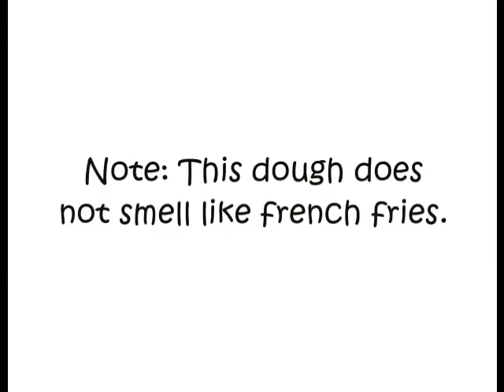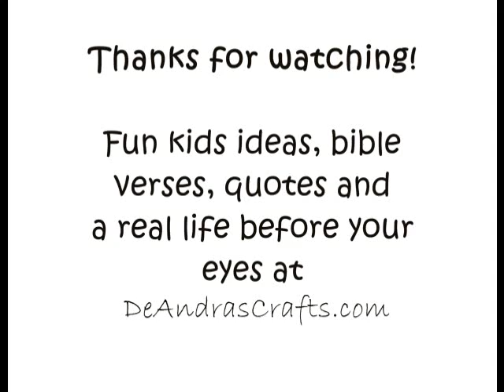Playing w-Two Ingredient Dough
This video is associated with a tutorial where I describe how to make silky, stretchy, two-ingredient play dough, using cornstarch and common conditioner.  My kids are trying to describe it and play with it in the video.